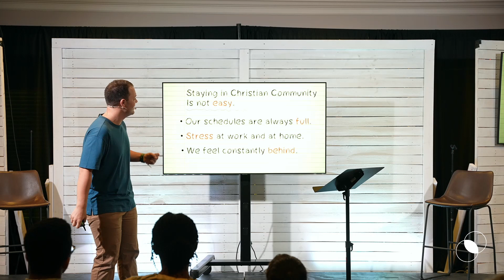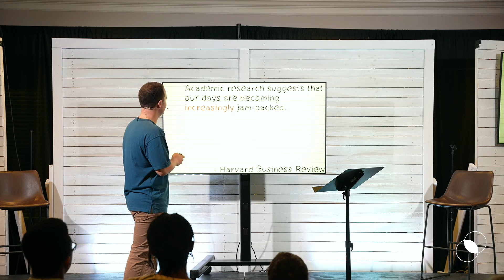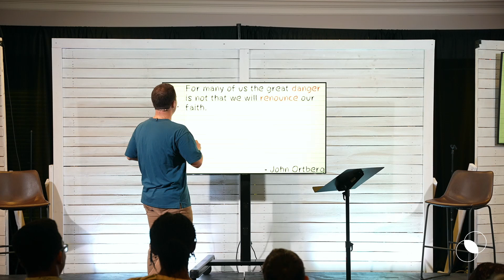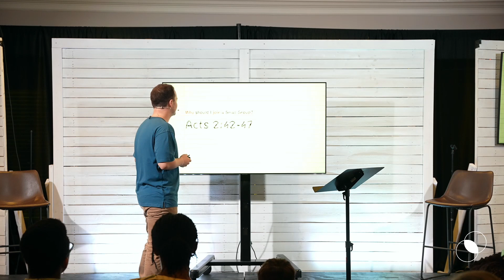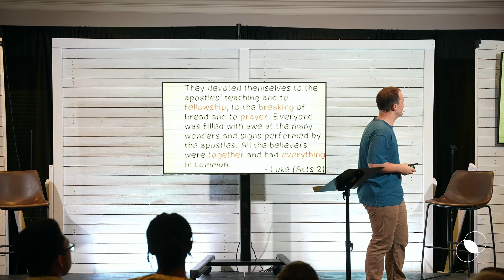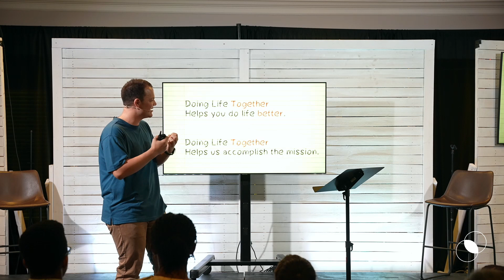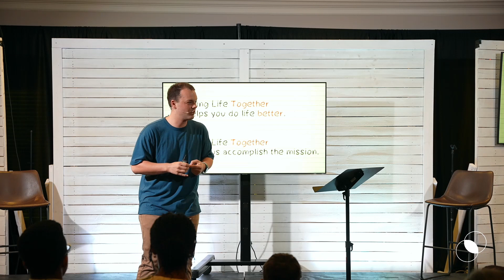Why You Need A Small Group